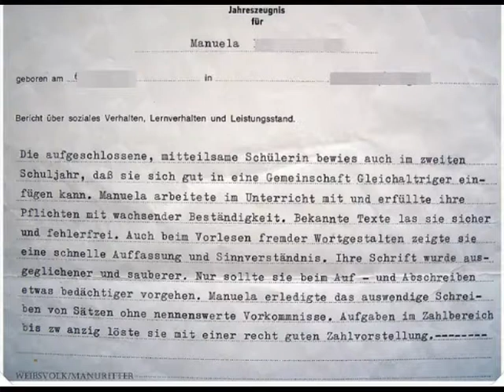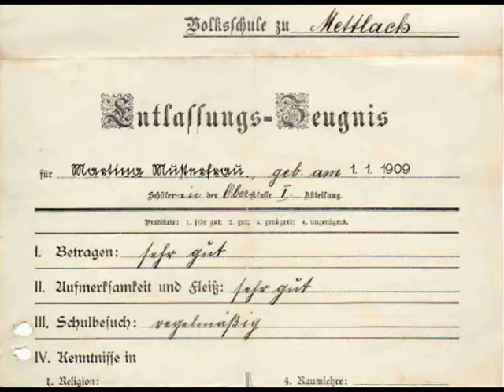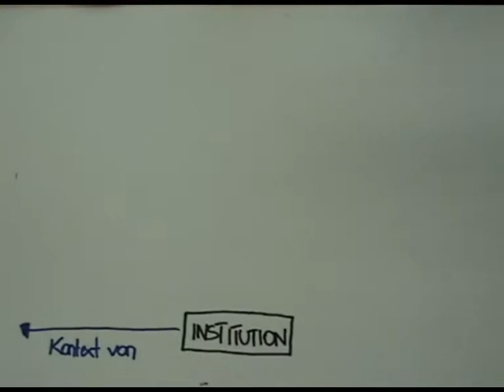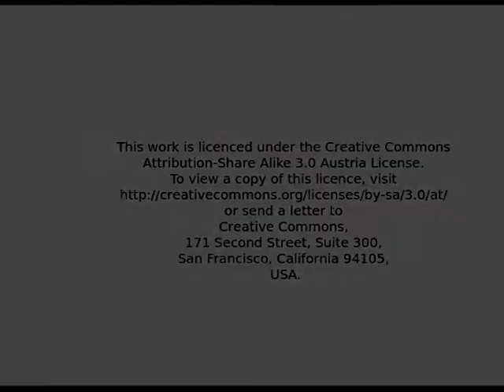Flechsig Institution Orientierung